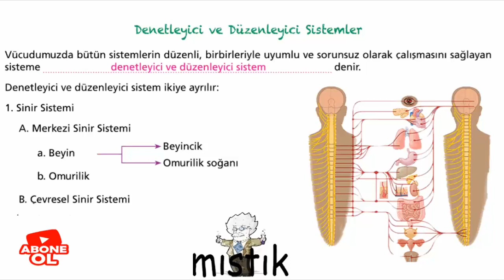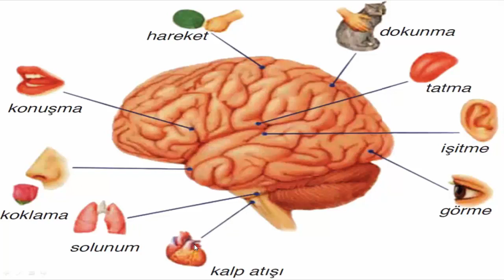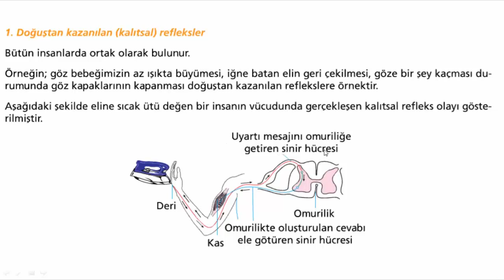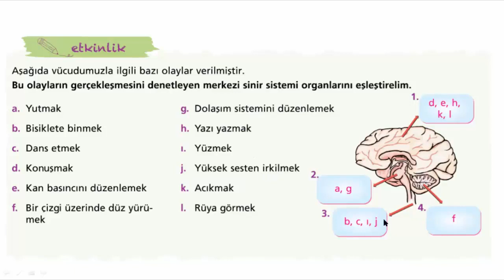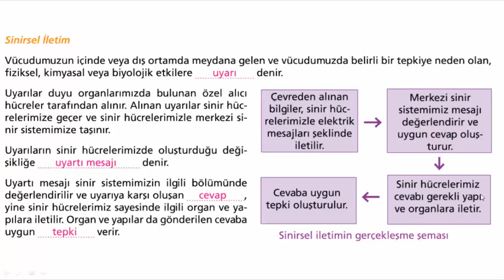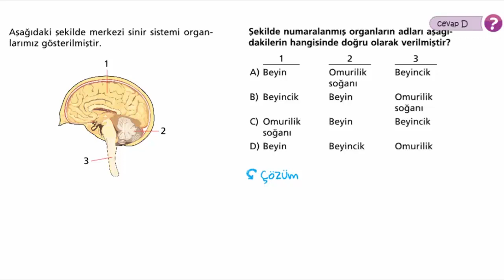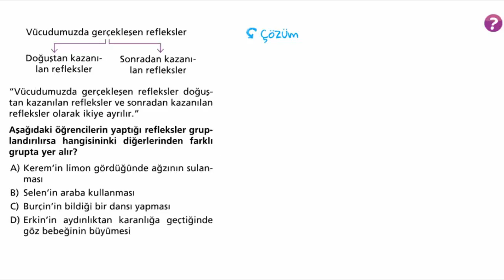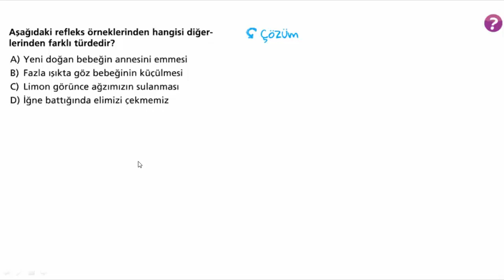6.SINIF DENETLEYİCİ VE DÜZENLEYİCİ SİSTEM (SİNİR SİSTEMİ)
Merhaba bu dersimizde Sinir Sistemi konu anlatımı ve soru çözümü ile birlikteyiz. #6.sınıf